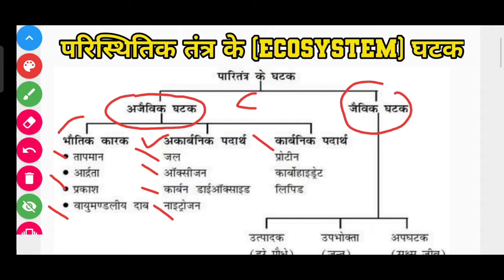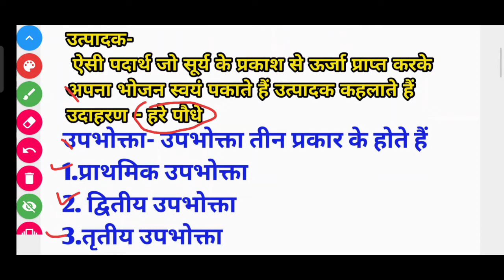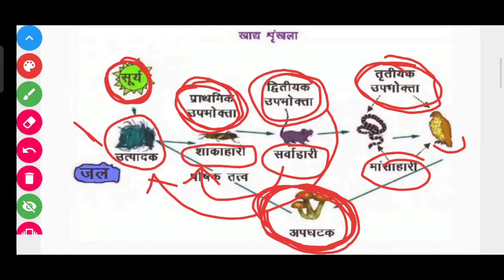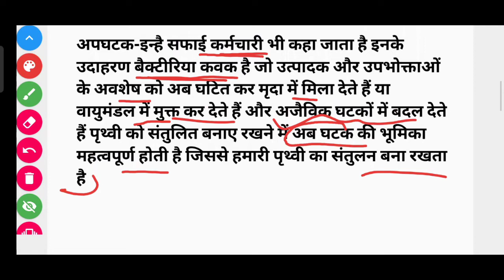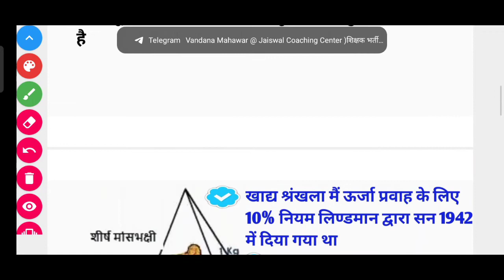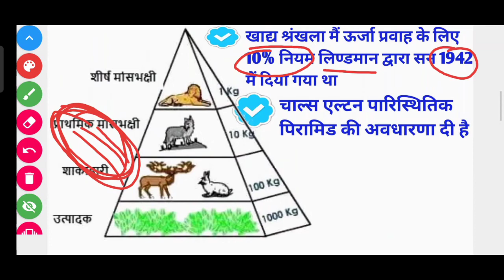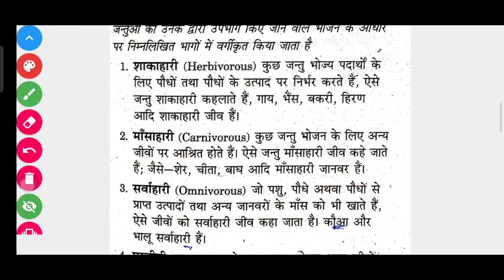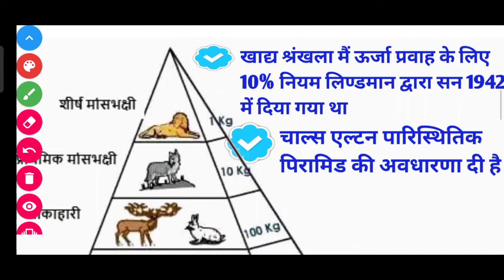परिस्थितिक तंत्र(ecosystem)//परिस्थितिक तंत्र के घटक//पारिस्थितिक पिरामिड//ऊर्जा पिरामिड